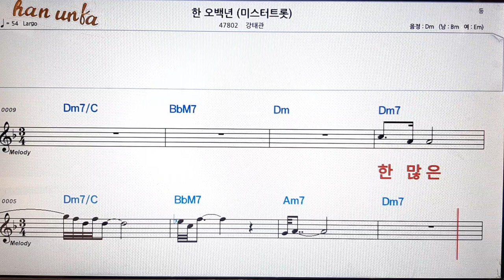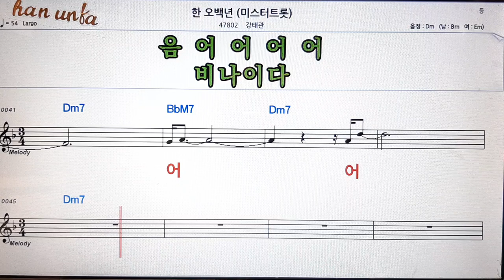한 오백년/강태관👍노래 반주, 코드 악보,가라오케💋Karaoke*Sheet Music*Chord*MR